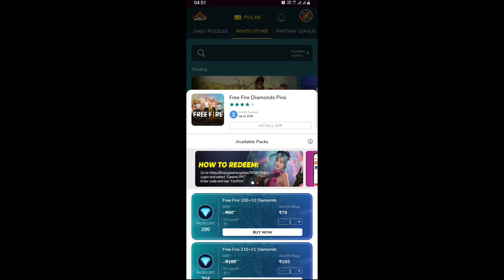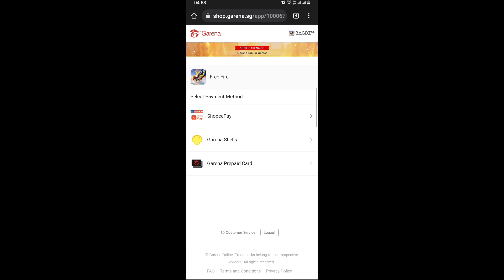Today Redeem Code Free Fire 🥳| Today Free Fire New Event Today